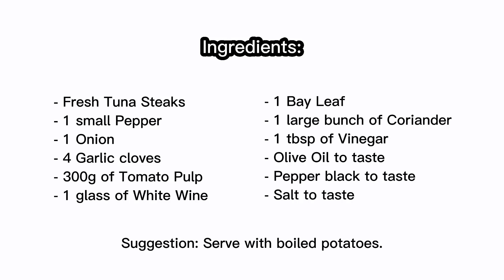FRESH TUNA AND TOMATO STEW